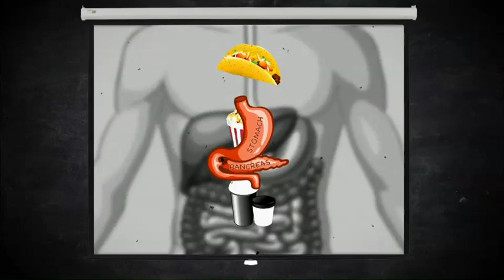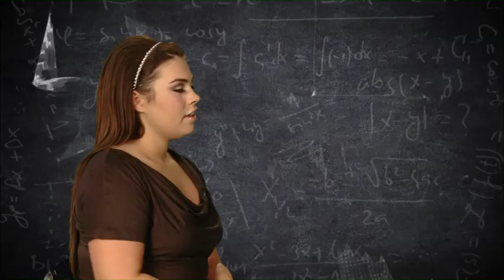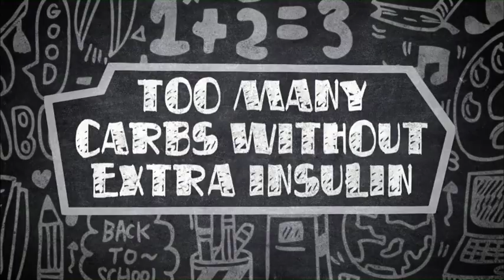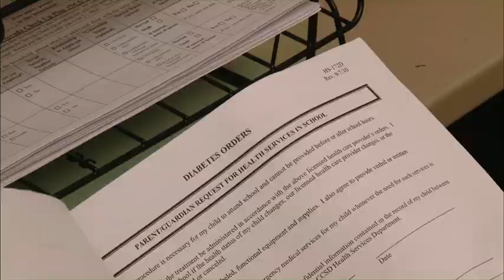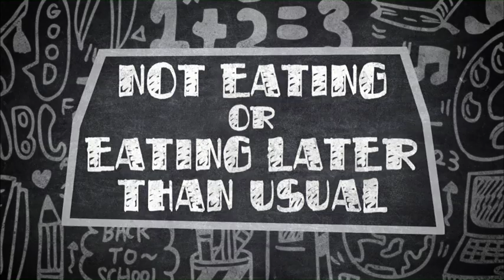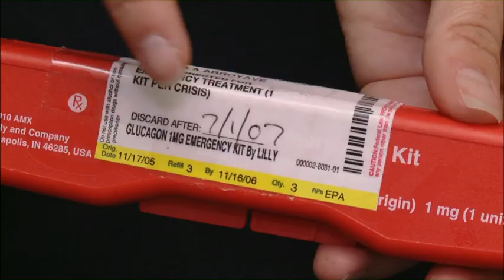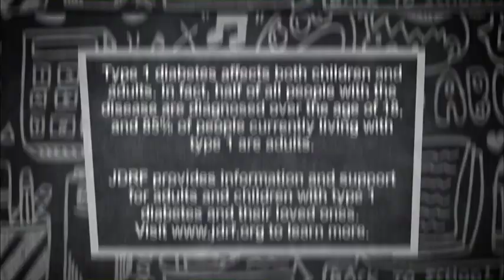JDRF Type 1 Diabetes 101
An educational video about type 1 diabetes signs, symptoms, and treatment, featuring kids and teens with the disease.